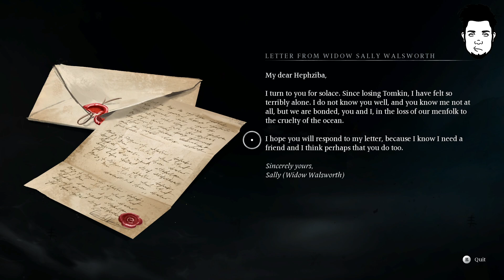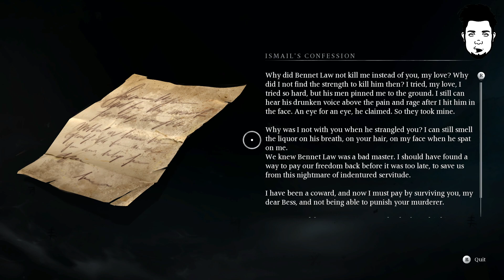Banishers: Ghosts of New Eden | Resurrection Oath | part 19